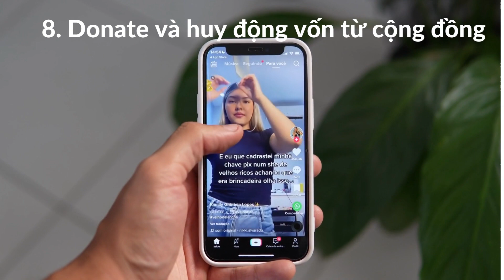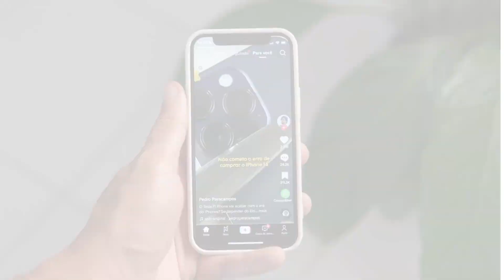GỢI Ý 9 CÁCH KIẾM TIỀN TỪ TIKTOK 2023 | MARKETER WITH LOVE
TikTok là một nền tảng xã hội đang rất thịnh hành và cung cấp nhiều cơ hội kiếm tiền. Vậy tại sao ta không nắm bắt điều này? Hãy cùng Marketer With Love tìm hiểu các cách kiếm tiền trên TikTok với tư cách là nhà sáng tạo nội dung nhé!
Tham gia Marketer With Love để:
🆕 Cập nhật những thông tin marketing mới nhất hàng ngày
🆒 Kiến thức marketing từ nguồn tài liệu uy tín.
🆓 Nhận tài nguyên học Marketing Free
🤝 Kết bạn, giao lưu với các Marketer khác.